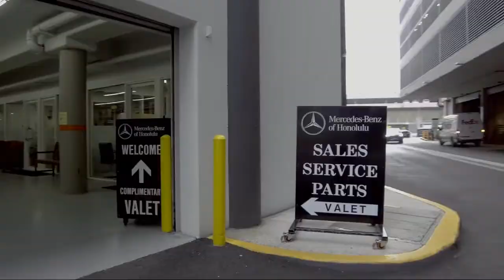2016 Mercedes-Benz C-Class C 300 Sport Honolulu Ewa Beach Waipahu Mililani Kailua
2016 Mercedes-Benz C-Class C 300 Sport Stock Number: MC674 Vin:55SWF4JB8GU173534.